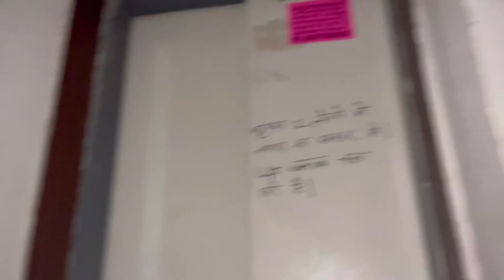Ye Business chalu kr dala to life jingalala 😀 || DAILY VLOG 126 || RAKESH VLOGS